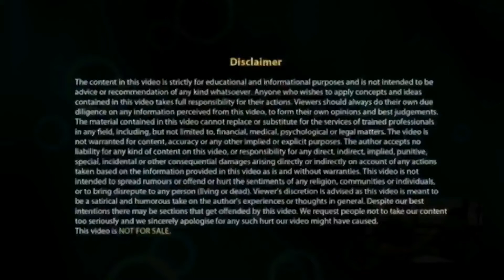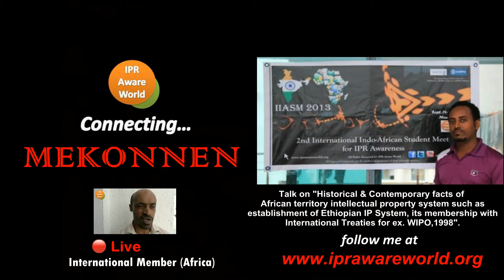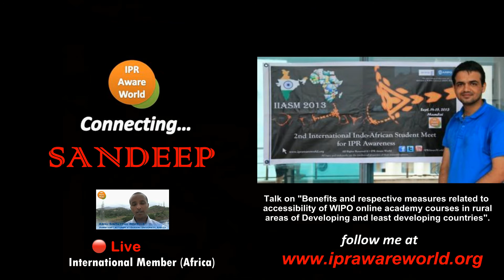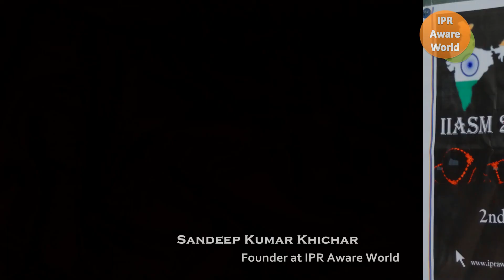Connecting "Indo-Africa" Calling "IPR Aware World" You at IIASM 2013 - Announcing Promo HD Video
IPR Aware World -- A Social, Non-Profit, Open Campaign is hosting the 2nd International Indo-African Student Meet for IPR Awareness, Mumbai, India.

- The core focus of this conference is to provide a social and open platform to discuss, share experience and present status of IPR Awareness in the area of Africa and India.

- The proceedings of this event are dedicated to WIPO, Geneva and ARIPO, Harare.

Meet Discussions & Topics:

• Historical & Contemporary facts of African territory intellectual property system such as establishment of Ethiopian IP System, its membership with International Treaties for ex. World Intellectual Property Organization (WIPO) ,1998.
• Missions &  IP Awareness programmes in African countries -- Involvement of African Regional Intellectual Property Organization (ARIPO) & WIPO, Geneva.
• IP Education status in universities and research institutions.
• Compulsory licensing & other IP laws enforcement in African countries and Indian territory.
• Need IP policies in Universities.
• Discussions on "Challenges regarding to spreading IPR awareness in rural areas".
• Current possible alternatives to reach up to common masses -- Online social media platform, through web 2.0 tools etc.
* Discussing the benefits and respective measures related to accessibility of WIPO online academy courses in rural areas of Developing and least developing countries.

Tu'umay Allene, Endalk Mergia, Tilik Tena, Belachew Gebrewold, Mekonnen Abebe, Lijaddis Getnet, Adelew Filkale, Sandeep Kumar Khichar,